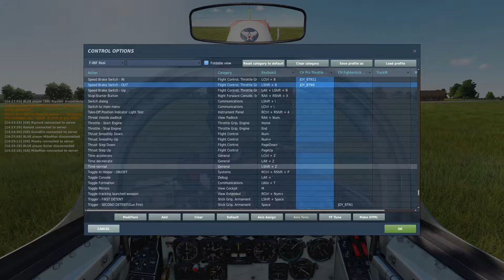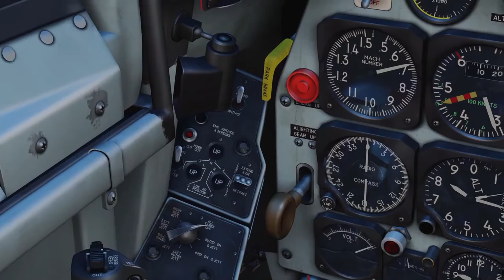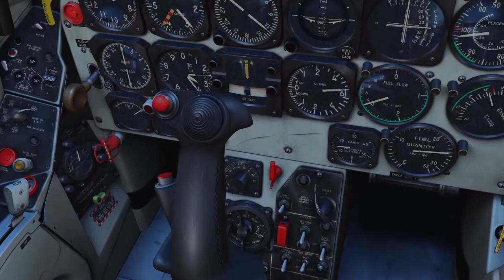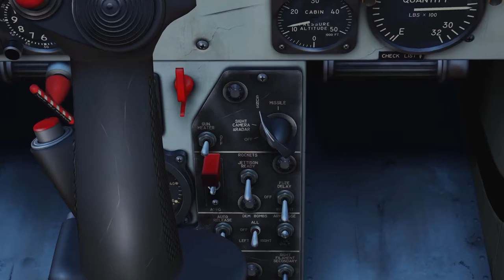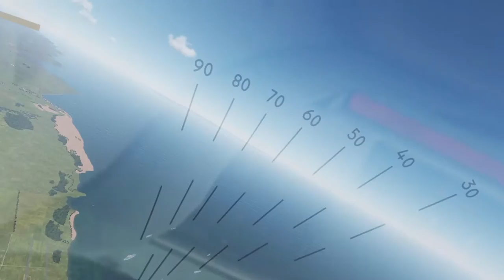Little Britain vs White Flag Day 2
(Actually my Day 1 but the squadron's 2)

The majestic state of Little Britain is planning a surprise attack on the neighboring country of White Flag, to finally settle the dispute over which side of the road is the correct one to drive on.

This fictional campaign is a nice tongue-in-cheek joke to make England and France fight for the lols.

This is Day 2 (sorry, didn't make it to Day 1 mission), where LB crosses the channel to assault various beach defenses and other targets of opportunity. Whistler, in his debut in the F-86F Sabre, takes to the skies...for a price. (I am supposed to be a mercenary. :P)